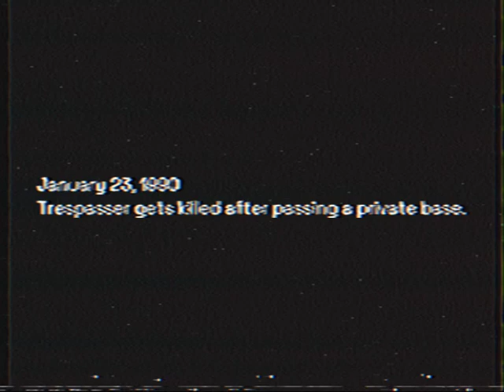GoreBox Scenario V | Trespasser Shot Down 1990